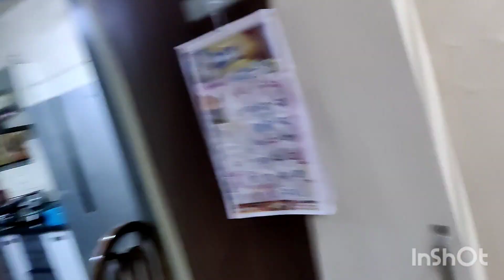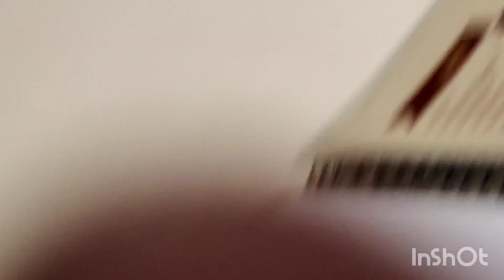Jaan हथेली par Le kar Aai Hu Mayke, क्या बिजली कड़की है,क्या बारिश हुई है।आम पाना ।Daily Vlogs।🙏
जान हथेली पे ले कर मायके आई।
बिजली कड़की बारिश हुई ।
आम पाना।
पनीर की सब्जी।
आलू, गोभी, मूंगा की सब्जी।